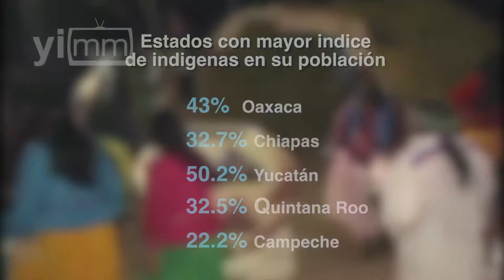Pueblos indígenas, un OrgulloMexicano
En el Día Mundial de los Pueblos Indígenas, cabe decir que existen 370 millones de indígenas en el mundo y cerca de 12 millones en México.